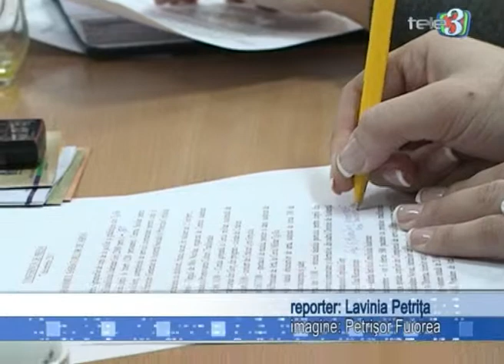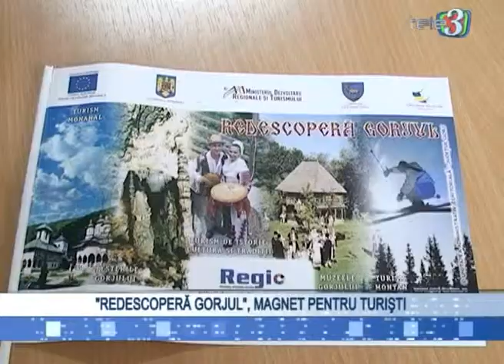Redescopera gorjul magnet pentru turisti Tele3 Media